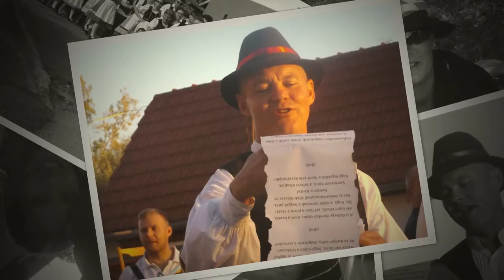Térségi Szüret 2016. Oroszló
A Komlói Kistérség minden évben más helyszínnel szervezi Térségi Szüret rendezvényét. Idén Oroszló község adott otthont a programnak és fogadta a más településekről érkező vendégeket.